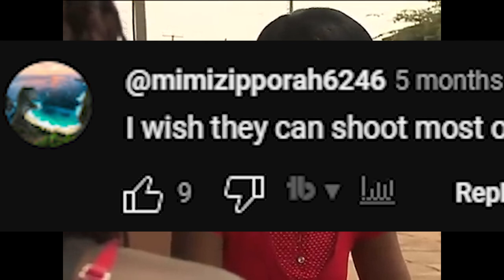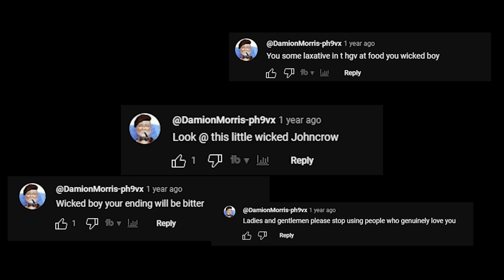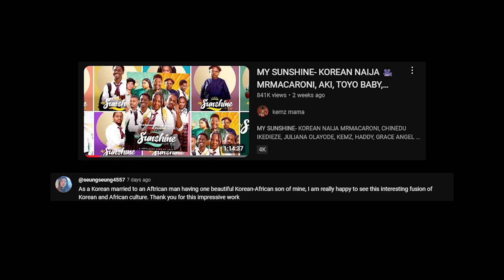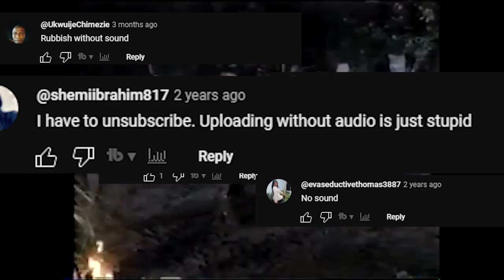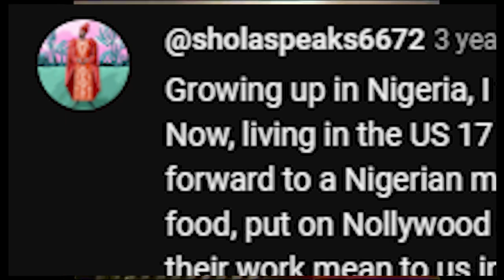NOLLYWOOD VIEWERS ARE ENTITLED!!!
JUST COMMENT THATS ALL lol

✩ MY PODCAST ✩